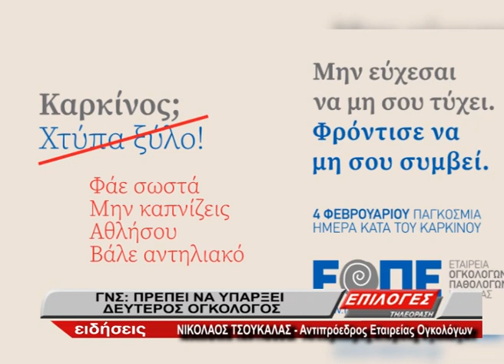Νοσοκομείο Σερρών: “Πρέπει να υπάρξει και δεύτερος ογκολόγος”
Με αφορμή την Παγκόσμια Ημέρα Κατά του Καρκίνου στις 4 Φεβρουαρίου ο αντιπρόεδρος της Εταιρείας Ογκολόγων, Νικόλαος Τσουκαλάς  μίλησε στην εκπομπή ΚΑΘΕ ΜΕΣΗΜΕΡΙ και την Ελένη Μωραΐτη. Σε ερώτηση της δημοσιογράφου ότι αφορά την ενίσχυση του ΓΝΣ με επιπλέον ογκολόγο ο κ. Τσουκαλάς απάντησε πως εάν γίνουν οι διαδικασίες από το νοσοκομείο θα υπάρξει ανταπόκριση.